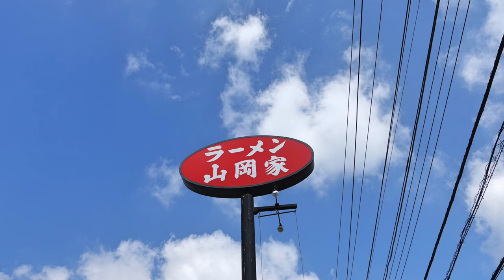【ラーメン山岡家】NO.72. 朝ラーメン餃子ライスを食す ゆで太郎 1332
ラーメン山岡家　東千葉店　朝ラーメンと餃子（チケット）と小ライス
少し気持ちがザワザワするのは、今月で定年を迎えるからですかな〜
毎日出かけて、違う場所に向かい人に会う　事務仕事が苦手な私には適任でした、それがまたいろんな地での食事を動画にできました、残り少ない日々を大切に動画を撮りたいと思います。